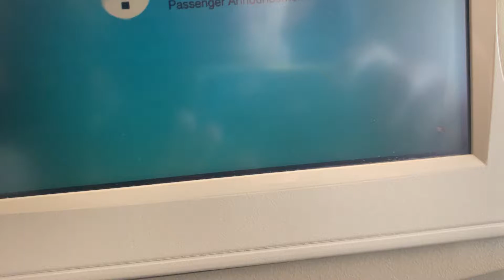Air France A380 preparation for departure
The flight was 90 minutes
 delayed due to late arrival of aircraft!